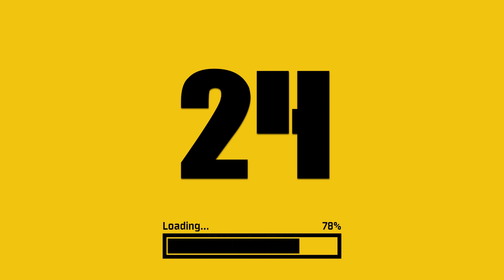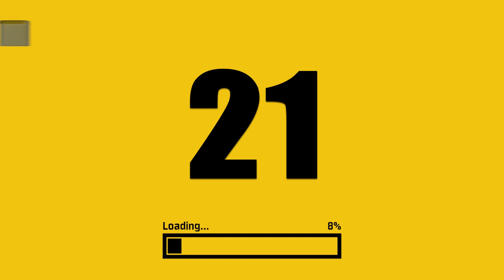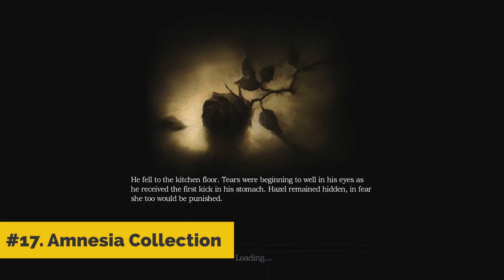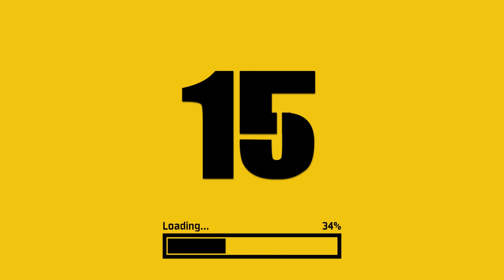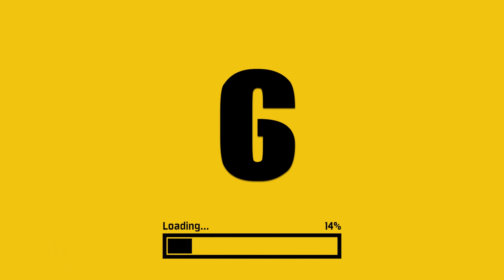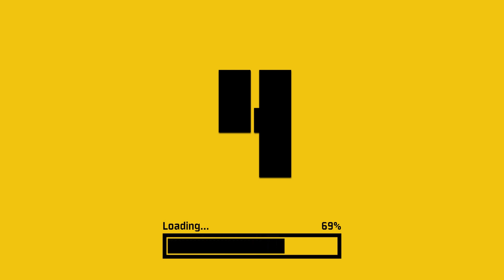25 Best PS4 Casual Games That Are Relaxing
TIMESTAMPS:
00:00 Intro
00:14 #25. Knowledge is Power
00:47 #24. Batman: Return to Arkham
01:21 #23. Shenmue I & II
01:53 #22. Mega Man Legacy Collection 2
02:25 #21. Armello
02:58 #20. Castlevania Requiem: Symphony of the Night & Rondo of Blood
03:31 #19. Mega Man Legacy Collection
04:05 #18. Persona Dancing: Endless Night Collection
04:37 #17. Amnesia Collection
05:10 #16. The Disney Afternoon Collection
05:42 #15. Hand of Fate
06:15 #14. Phoenix Wright: Ace Attorney Trilogy
06:48 #13. Crash Bandicoot N. Sane Trilogy
07:22 #12. Sportsfriends
07:54 #11. Mega Man X Legacy Collection 1 + 2
08:26 #10. Hand of Fate 2
08:58 #9. Spyro Reignited Trilogy
09:31 #8. Final Fantasy X / X-2 HD Remaster
10:03 #7. BioShock: The Collection
10:36 #6. Metro Redux
11:08 #5. Street Fighter: 30th Anniversary Collection
11:41 #4. Borderlands: The Handsome Collection
12:14 #3. Kingdom Hearts HD I.5 + II.5 Remix
12:46 #2. Danganronpa 1-2 Reload
13:19 #1. Uncharted: The Nathan Drake Collection

Compilation of the top 25 best PS4 casual games of all time.